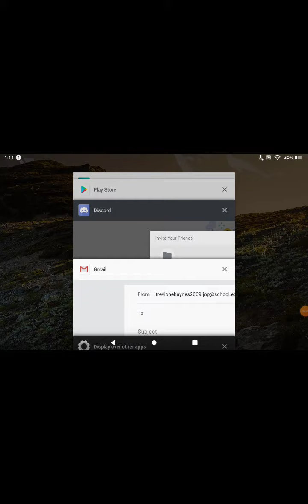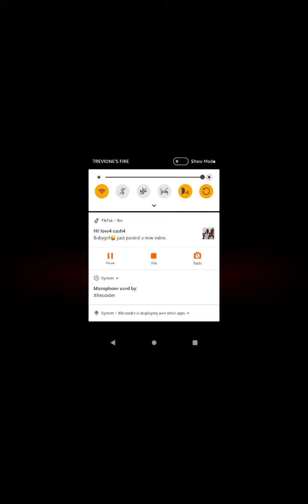Playing among us